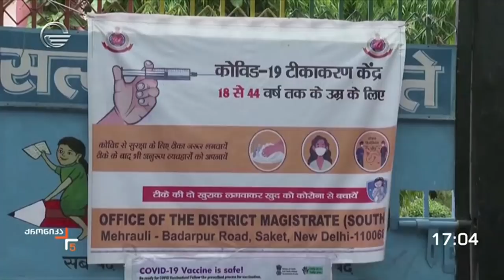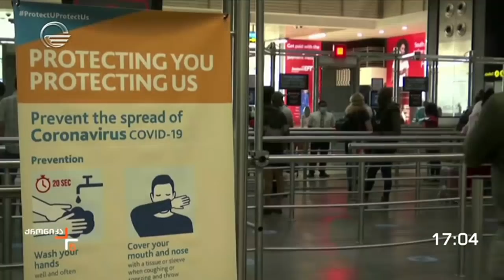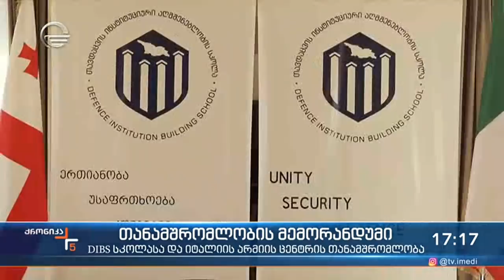ქრონიკა 17:00 საათზე - 4 დეკემბერი, 2021 წელი